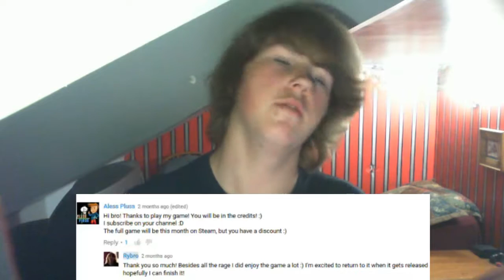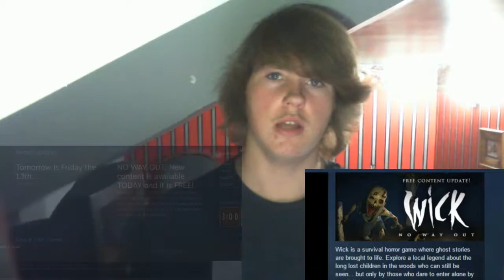'203"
Celebrating 3 more subscribers like I used to do xD But take three seconds away, and you have yourself a normal vlog with me in it! Yay! ALSO, I'LL BE TAKING A SHORT BREAK, I don't know if I mentioned that, I talk too much xD But I will probably be returning at the start of June :P